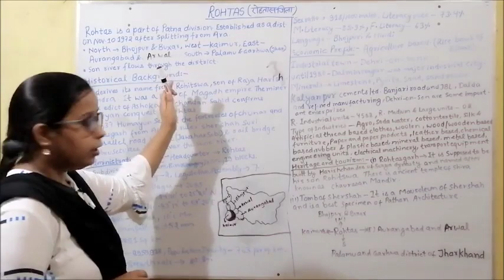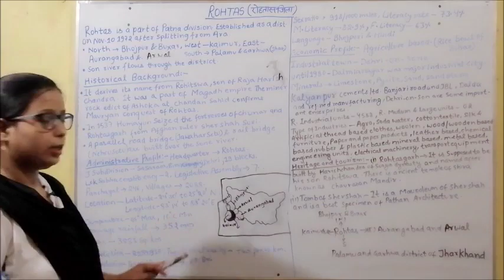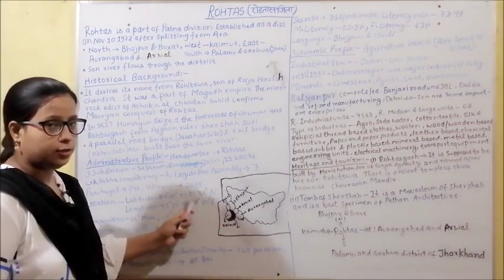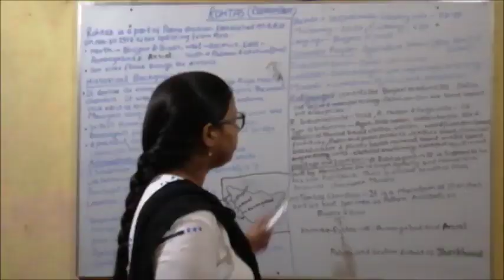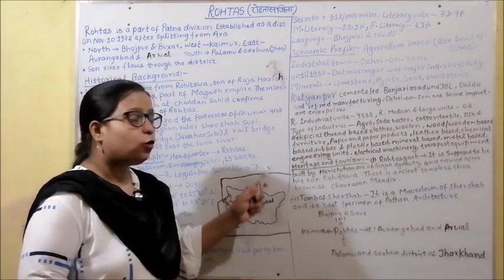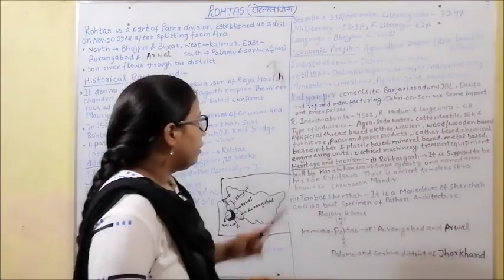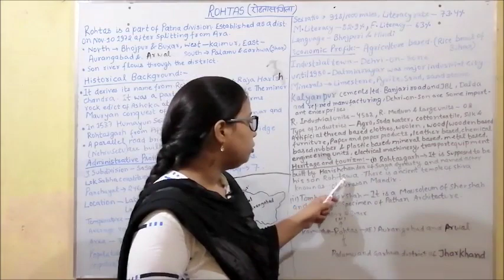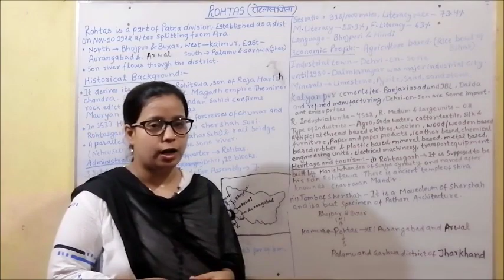रोहतास जिला;- जानें रोहतास जिला को/ know about rohtas district of BIHAR//ROHTAS DISTRICT